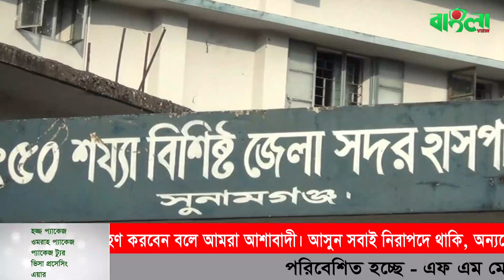সিলেটী ভাষায় রাইতকুর খবর(১৬.০৪.২০)II Banglaviewtv Night news